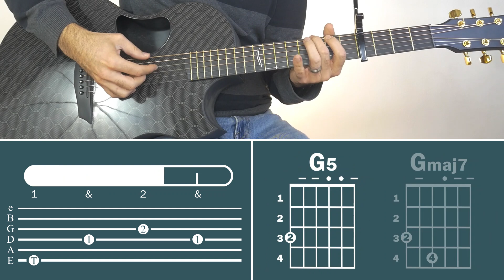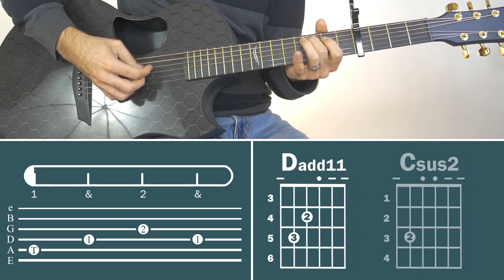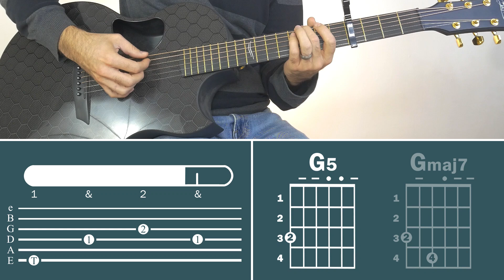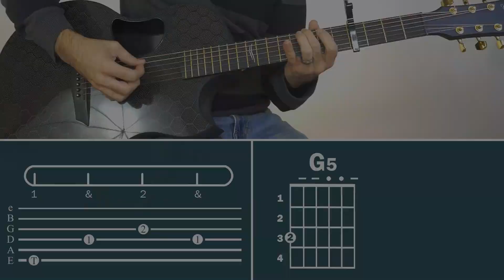Closer (Brandon Lake) | How To Play On Guitar